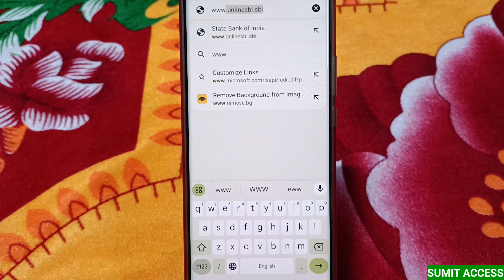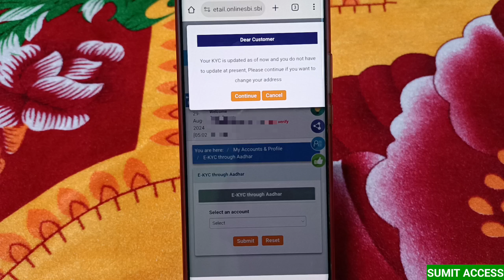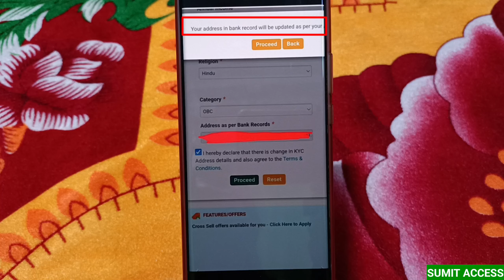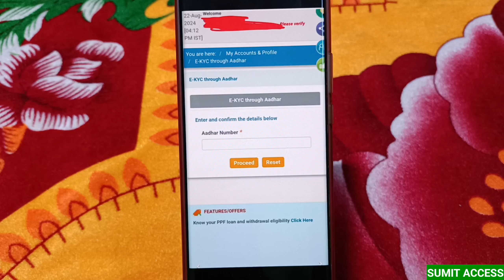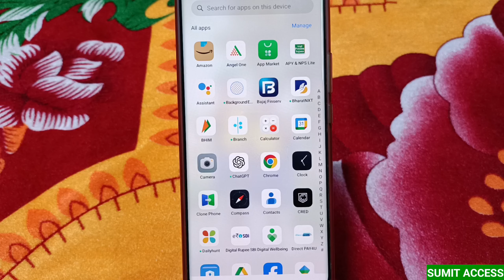SBI Account Me Online Aadhar E-KYC Kaise Kare | SBI Aadhar e KYC Full Process | Update KYC In SBI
Hello Dost
Is video me SBI Account Me Online Aadhar E-KYC Kaise Kare |  SBI Aadhar e KYC Full Process | Update KYC In SBI |

TOPIC COVERED
Sumit Access
sbi account me aadhar ekyc kaise kare
sbi account me online aadhar ekyc kaise kare
SBI Account Me Online KYC Kaise Kare
sbi kyc online kaise kare
sbi me online kyc update kaise kare
online kyc sbi bank
sbi kyc update online
sbi me online ekyc kaise kare
sbi khate me online kyc kaise kare
how to complete online kyc in sbi bank
how to complete aadhar ekyc in sbi bank